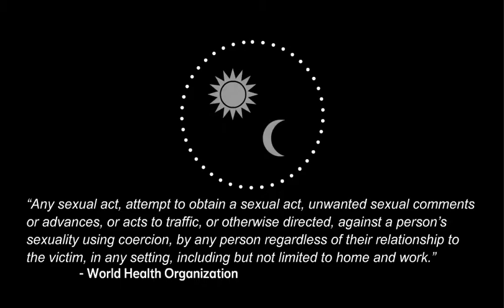JustNow - Sexual Violence: An international crime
This animation movie was created through the project “JustNow – A Toolbox for Teaching Human Rights”

The project “JustNow – A Toolbox for Teaching Human Rights” was created in response to internal evaluations and requests put forward by organizations and schools that previously participated in the Model International Criminal Court (MICC) project. The aim of the ”JustNow” strategic partnership is the development of methodological-didactical materials relating to human rights education, combined with simulation game and diversity learning in non-formal and formal youth educational work. All project partners (Croatian Educational and Development Network for the Evolution of Communication – HERMES, The Kreisau-Initiative e.V., The Krzyzowa Foundation for Mutual Understanding in Europe and International Association for Intercultural Education – IAIE) have been cooperating for over six years in organizing the MICC project in which young people simulate the final phases of historical war crime trials cases. MICC consists of intensive workshops on human rights, the historical background of specific conflicts and training in criminal law, and is consistently evaluated by participants as an intensive and lasting learning experience. “JustNow” educational materials will allow teachers and youth workers to apply some of the MICC-inspired methods in the classroom, raising students’ awareness of various human rights and international criminal law issues in the process.

This project is co-funded by the Erasmus+ Programme of the European Union.

The content of this video does not reflect the official opinion of the European Union. Responsibility for the information and views expressed in the video lies entirely with the author(s).